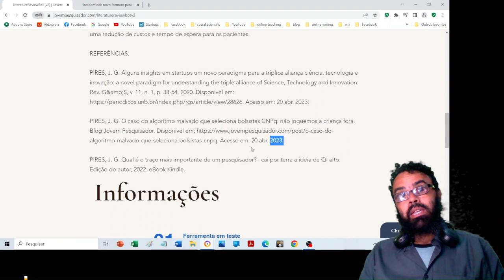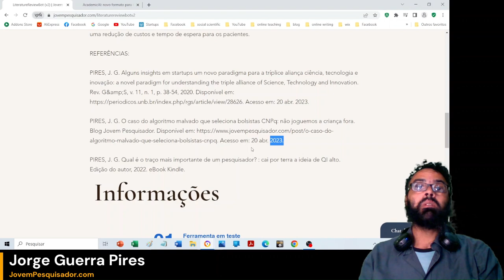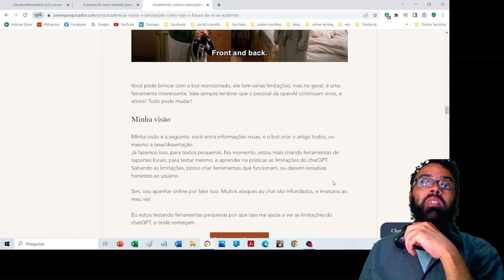chatGPT, Revisão da literatura, PRISMA, e subjetividade